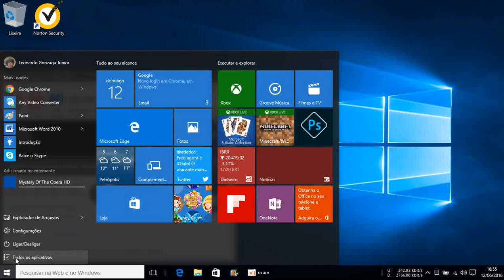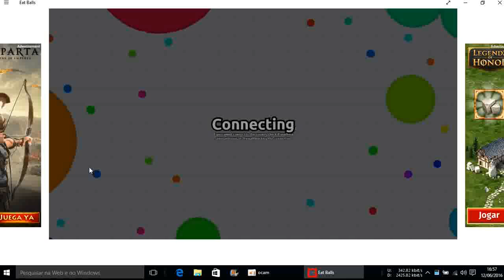Eat Balls (agario)